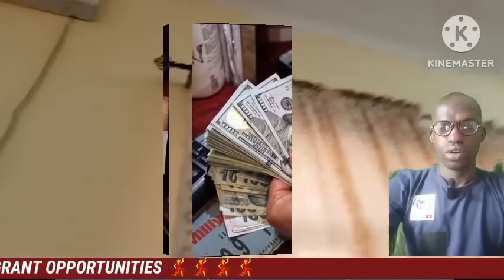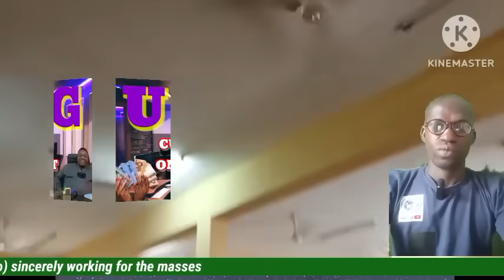uaag grant news today: Jennifer send message to Amgbara to stop attack on Pst. Obi Nwagbo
Jennifer Isaac warn Bishop Amgbara to stop all these Incessant frivolous attack on a man ( Pst. Obi Nwagbo) sincerely working for the masses.  Please share it viral and wait for your alert because our expectations will not be cut short.